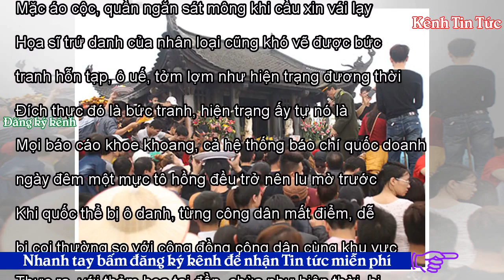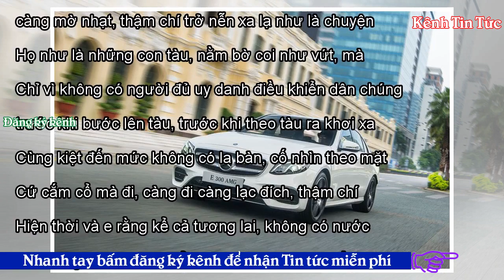Ô danh quốc thể - Kênh Tin Tức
Tweet Share 0 +1 Pinterest 0 Email Bá Tân 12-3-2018 Bát nháo ở chùa Đồng, Yên Tử, Quảng Ninh. Nguồn: internet Ít nhất trong khu vực, không quốc gia nào hỗn độn bát nháo nơi đền, chùa như Việt Nam. Phản văn hóa nơi đền, chùa trở thành điểm nóng của báo chí quốc doanh cũng như bạt ngàn mạng xã hội. Tranh ấn. Cướp lộc. Chen nhau đốt vàng mã. Dúi tiền vào miệng tượng phật. Ăn uống bê tha trước cổng đền, chùa. Mặc áo cộc, quần ngắn sát mông khi cầu xin vái lạy thánh, thần. Họa sĩ trứ danh của nhân loại cũng khó vẽ được bức tranh hỗn tạp, ô uế, tởm lợm như hiện trạng đương thời tại đền, chùa Việt Na...